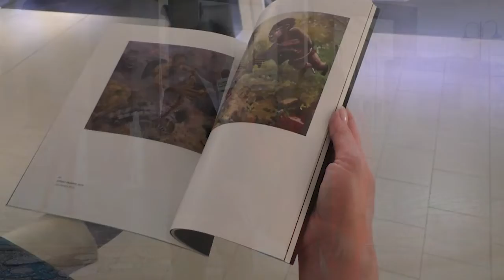CAFE24 TGFRIULI MARTEDI 4 OTTOBRE 2022